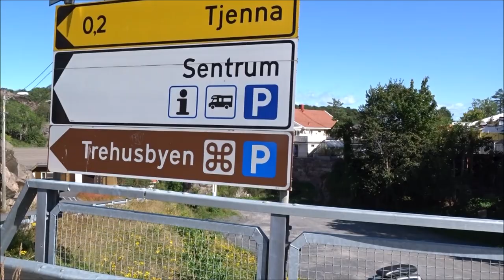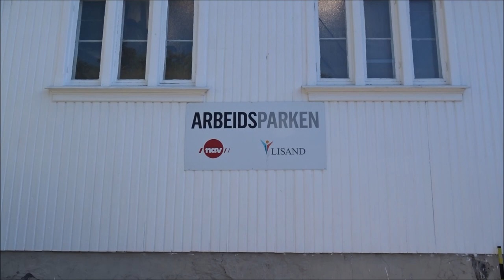Radtour Risör Norwegen